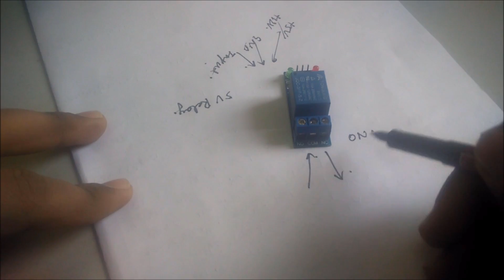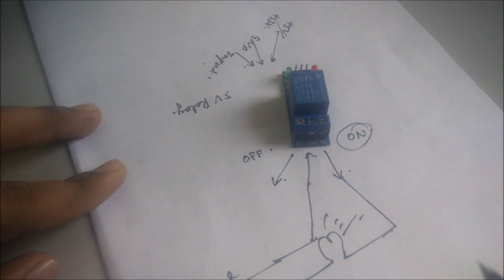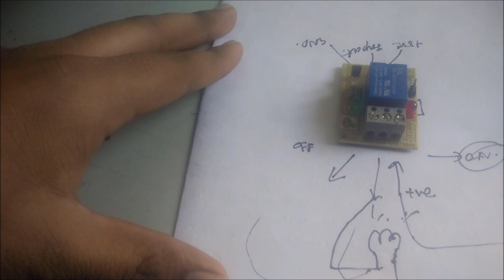Part -7 How to connect the 5V Relay ? |HOME AUTOMATION | Nation.Innovation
Connection of the relay board and pin discription of two type of relay board and on /off condition

Project By: Nation Innovation

Like👍 ll comments📝 II Share📢

➡️Keep Supporting🙏

🙏  Thanks to all viewers for your time on our video. Press bell icon to get notifications for videos that we upload.